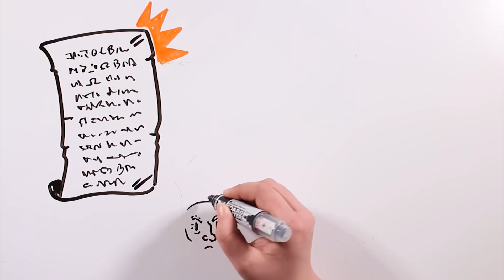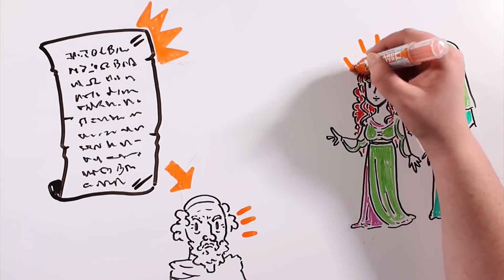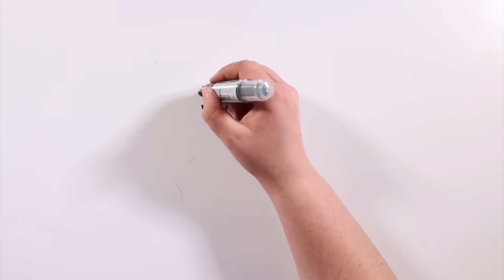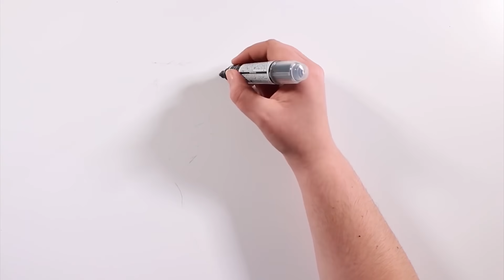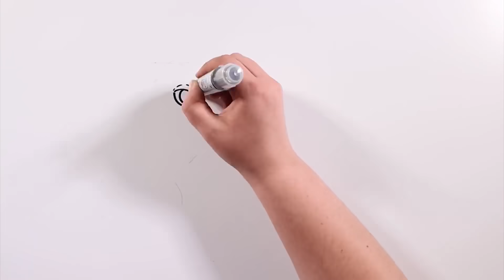O mito de Perséfone 🔱 Draw My Life Português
No vídeo de hoje falaremos sobre o mito de Perséfone, uma deusa da mitologia grega, filha de Deméter. Ele era a divindade da vegetação e trouxe fertilidade aos campos. Mas ao mesmo tempo era a rainha do submundo e executava as maldições dos homens nas almas dos mortos. Ao longo de sua história, os gregos encontraram uma explicação para o fenômeno das quatro estações do ano. Quer descobrir?